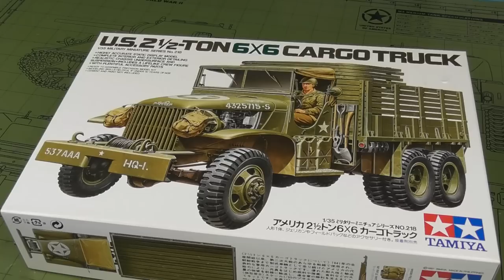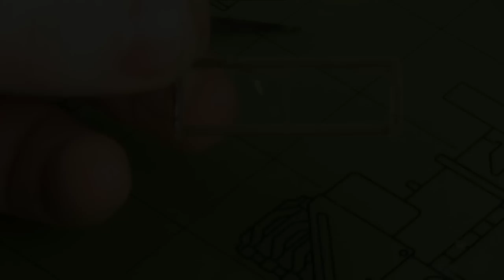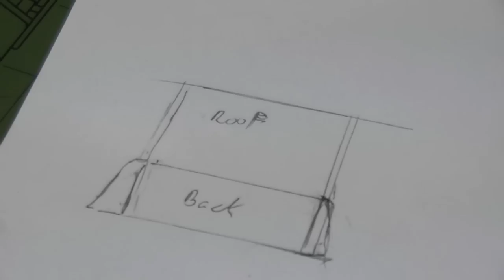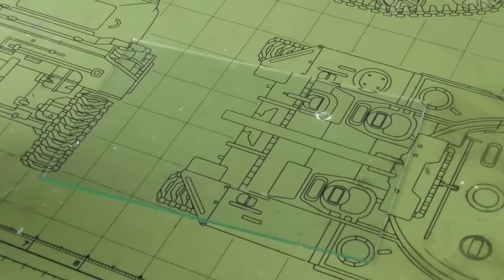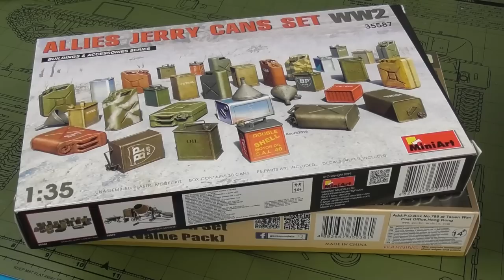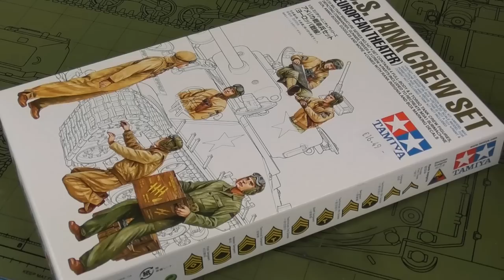Tamiya 1/35 U.S. 2 1/2 Ton 6X6 Cargo Truck FULL BUILD VIDEO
In this video we take a look at building the first softskin vehicle on the channel. The venerable GMC truck!
Building this 1997 Tamiya kit out of the box, only with some basic scratch built details.